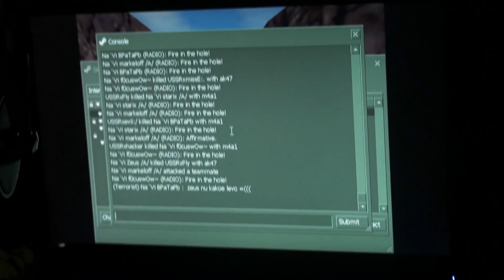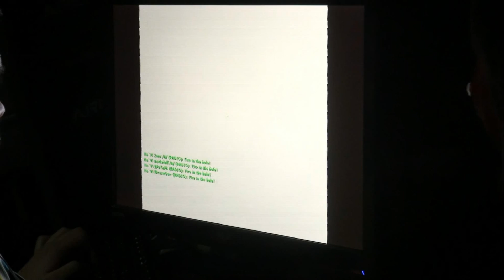ASUS Cup Spring 2011: NaVi vs USSR in Semifinal @ nuke